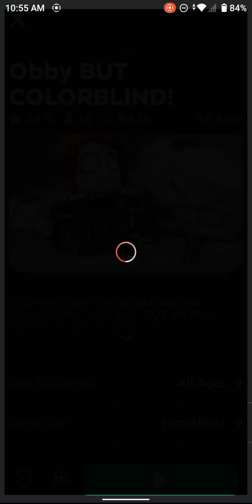My Character Became Colorblind! | Roblox Colorblind Obby